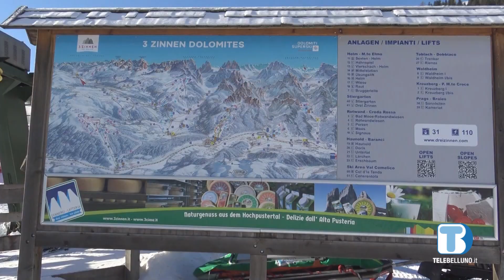Via libera della Soprintendenza al collegamento Comelico-Val Pusteria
Non solo sci: nel piano generale c'è anche la valorizzazione storica, culturale e ambientale dell'area